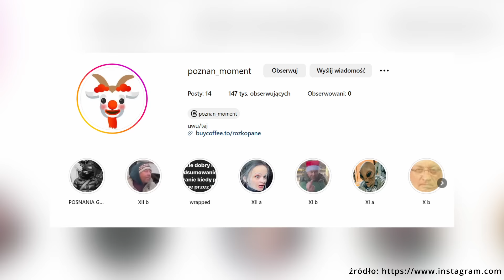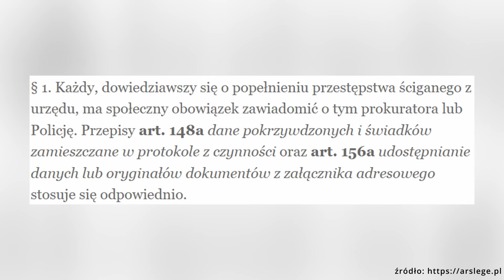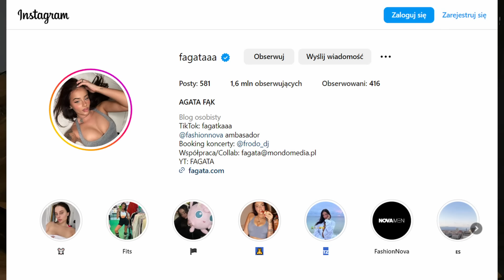ZBUNTOWANA MŁODZIEŻ Z POZNANIA (2024)